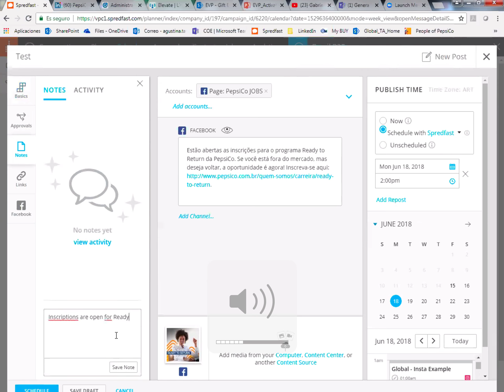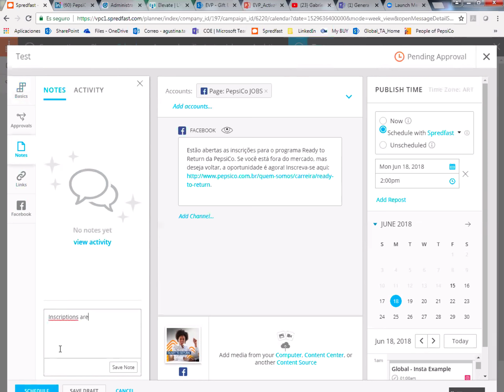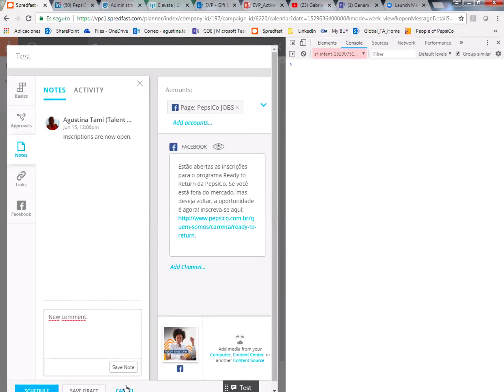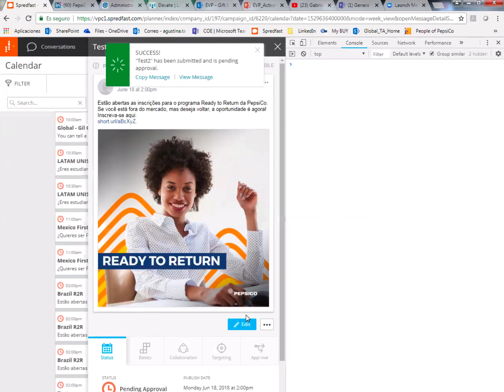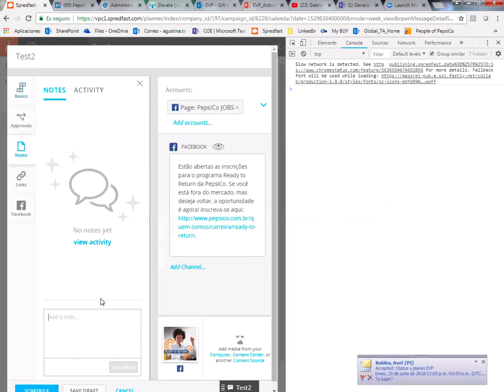Vids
Vid Vid